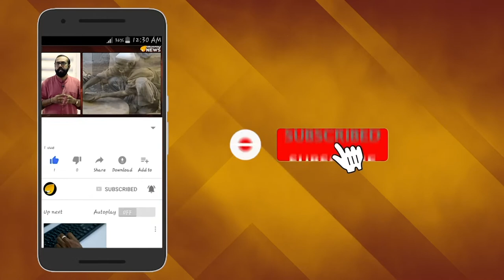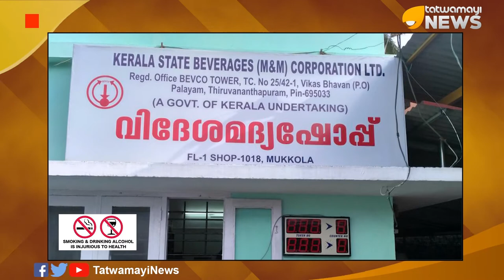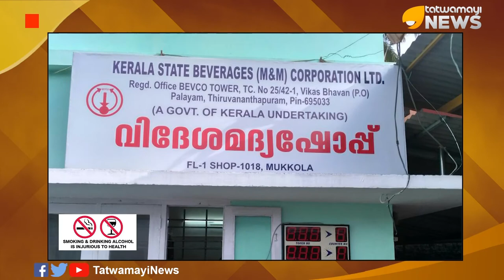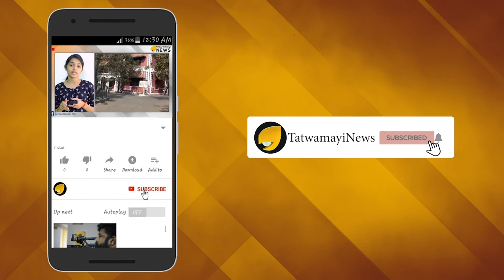ബെവ്‌കോയെ മുടിപ്പിക്കാൻ ഉദ്യോഗസ്ഥ ലോബി...നടപടിയെടുക്കുമെന്ന് എം.ഡി...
സർക്കാരിന്റെ പ്രധാന വരുമാനമാർഗമായ ബെവ്‌കോയിലാണ് ഇടനിലക്കാരുമായി ഒത്തുചേർന്ന് ചില ഉദ്യോഗസ്ഥർ വാൻ ക്രമക്കേട് നടത്തിയതായി വിജിലൻസ് കണ്ടെത്തിയിരിക്കുന്നത്...